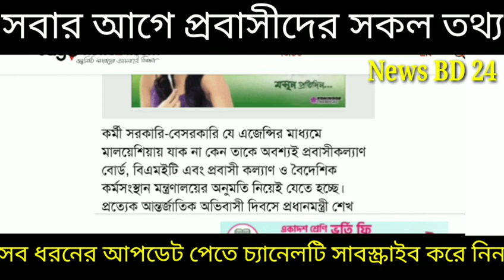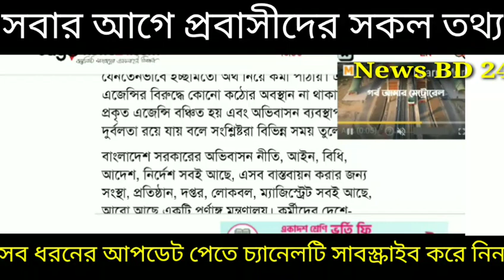কলিং ভিসায় কেন হচ্ছে এত ধীর গতি জানতে চেয়েছেন প্রধানমন্ত্রী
Reletd teg:মালয়েশিয়া কলিং ভিসা, মালয়েশিয়া কলিং ভিসা কবে চালু হবে, মালয়েশিয়া কলিং ভিসা কবে চালু হবে আজকের খবর ২০২২, মালয়েশিয়া কলিং ভিসা কবে চালু হবে আজকের খবর, মালয়েশিয়া কলিং ভিসা চেক, মালয়েশিয়া কলিং ভিসার খবর, মালয়েশিয়া কলিং ভিসা কি কাজ, মালয়েশিয়া কলিং ভিসা আজকের খবর, মালয়েশিয়া কলিং ভিসা কবে চালু হবে ২০২২, মালয়েশিয়া কলিং ভিসা চেক করার নিয়ম